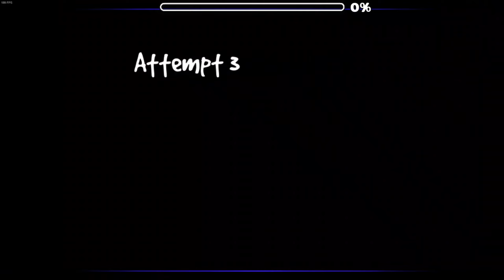Twinkling Twilight - Geometry Dash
Made by Carminius